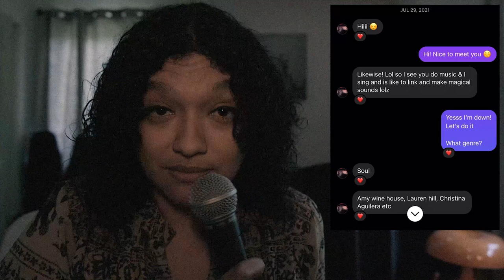NY7 Radio w/ Alayo. feat. Jezzivette! | MCR Program (3/21/24) | Season 5